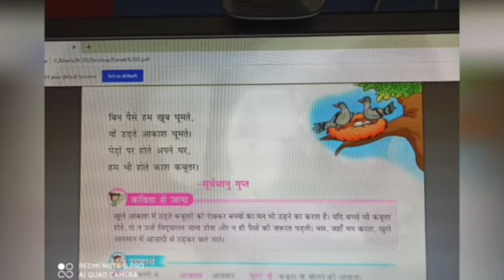Delhi Public School, GBN, Noida - Grade 2 - Hindi - कविता - हम भी होते काश कबूतर - Part 2